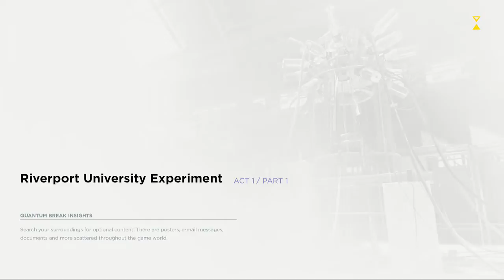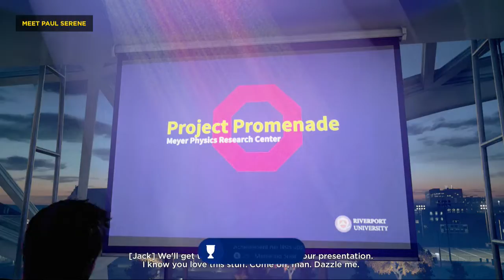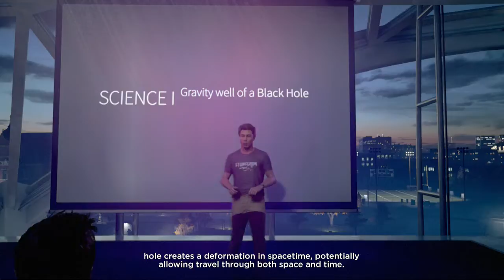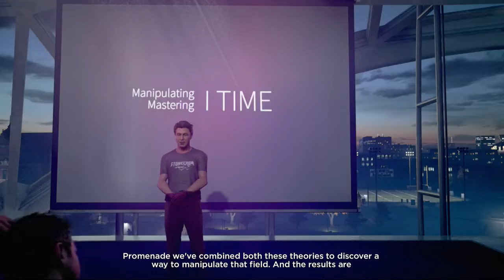QUANTUM BREAK - Part 1